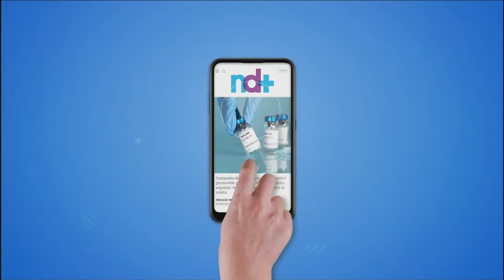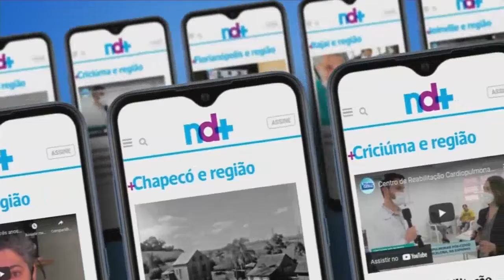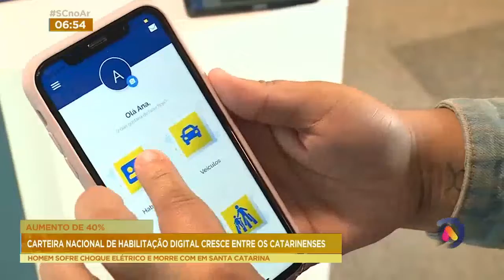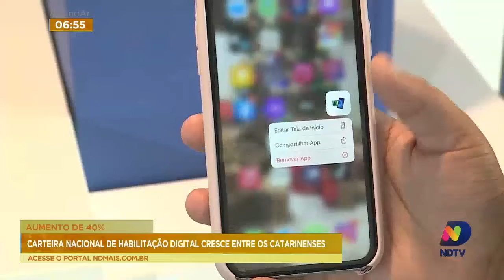Carteira Nacional de Habilitação Digital cresce entre os catarinenses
A Carteira Nacional de Habilitação Digital tem crescido entre os catarinenses.